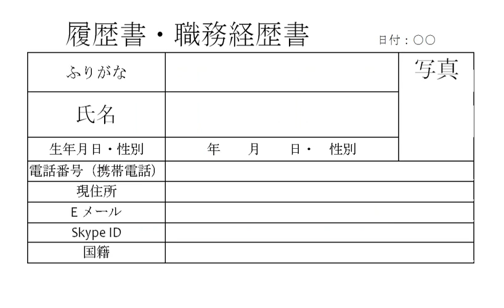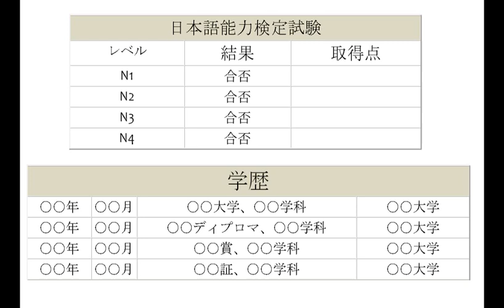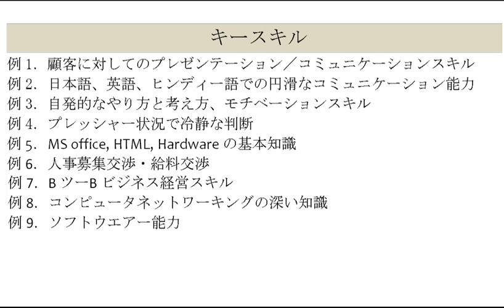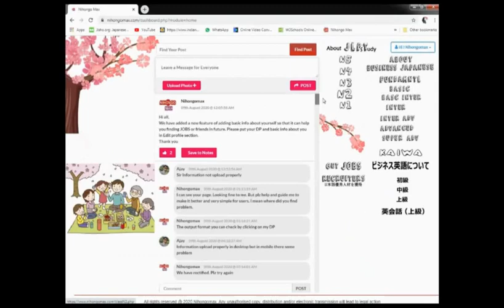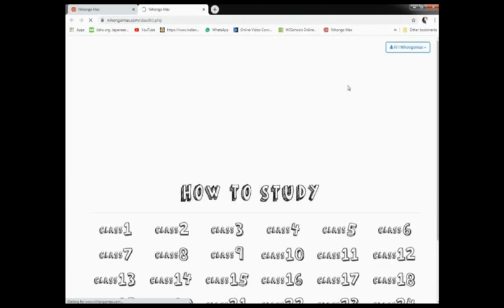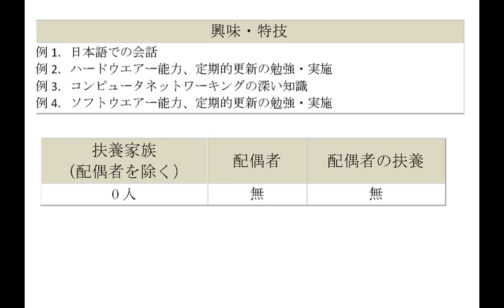How to make CV in Japanese for Japanese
NIHONGOMAX